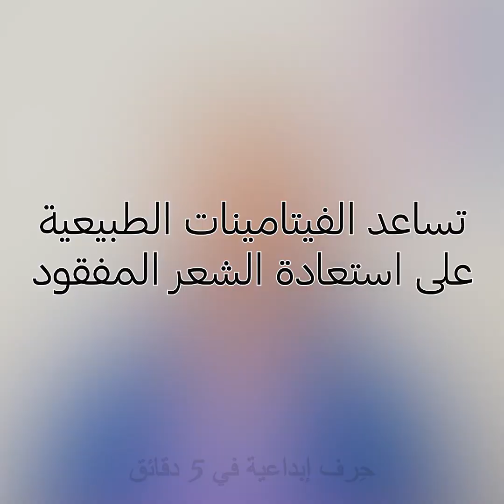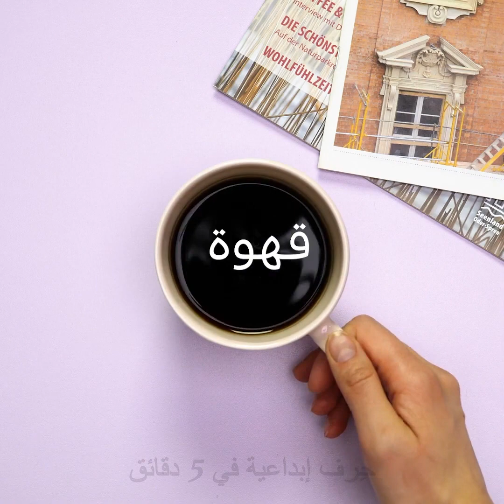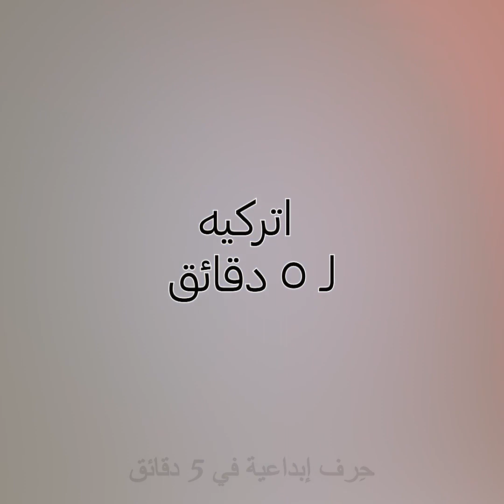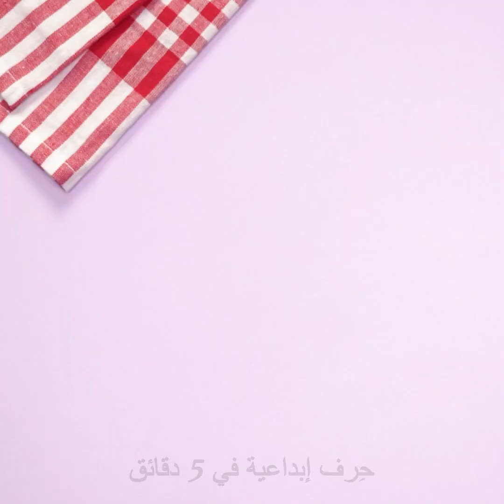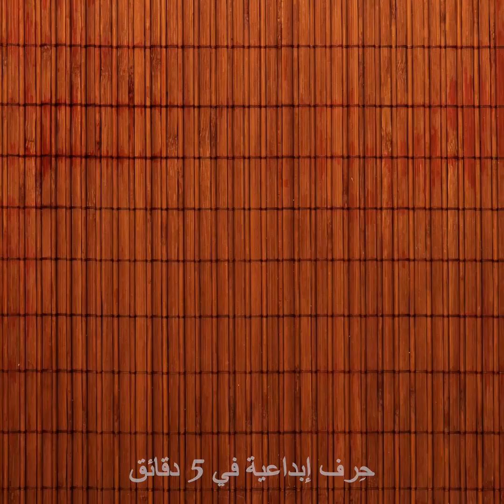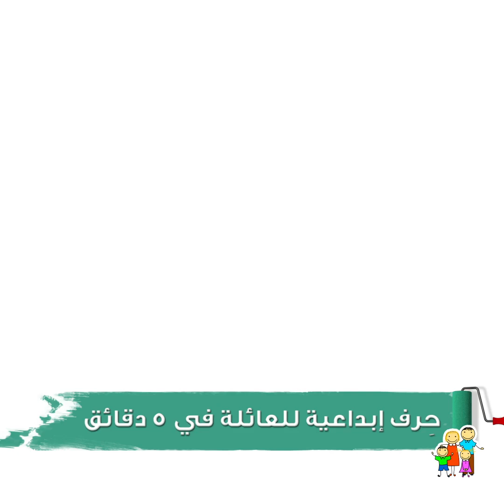خدع تجميل طبيعية للفتيات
الطوابع الزمنية:
00:09 فوائد سحرية لصبار الألوفيرا
02:15 خدعة بشمع العسل
02:58 حيلة الشريط اللاصق لجفاف الشفاه
04:16 ضمادات القهوة للتخلص من الهالات الداكنة
05:46 اصنعي بنفسك قناع للوجه بالكاموميل
06:40 كيف تستعيدين النشاط والحيوية؟
07:26 حيل العناية بالبشرة